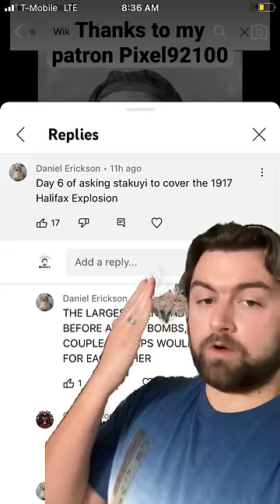The largest pre nuclear explosion